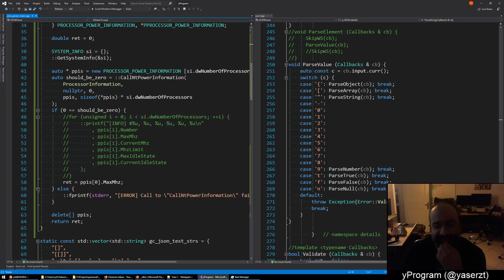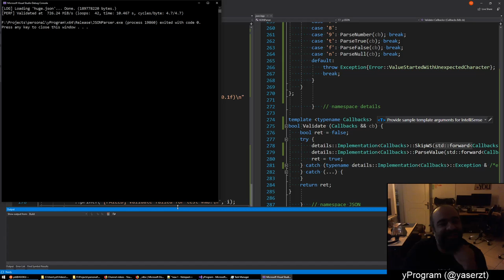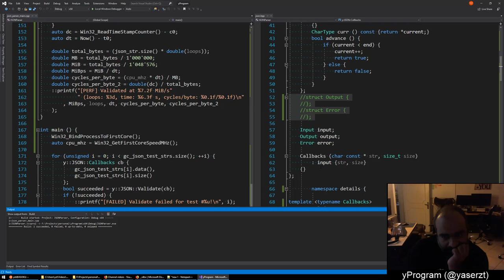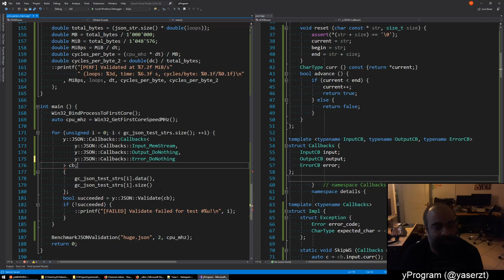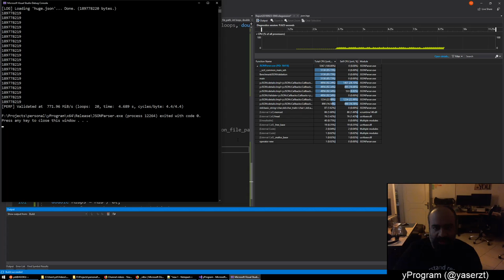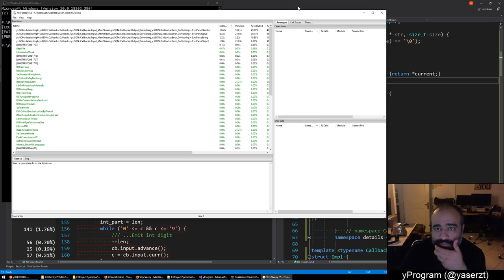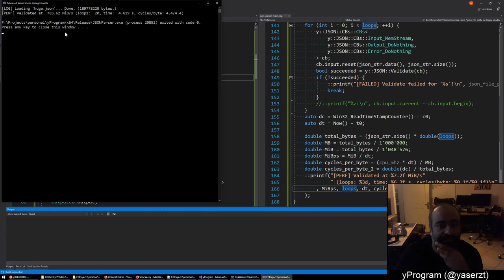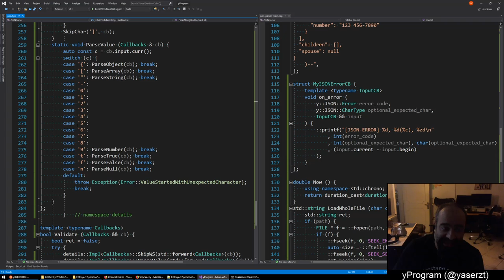yProgram #023 - JSON Parser #04 - 2019/09/23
In the yProgram series, I  go over a few programming topics that interest me (a C/C++/game programmer.) This series is in my native Farsi.

This particular sub-series is about implementing a JSON parser (and maybe a generator.)